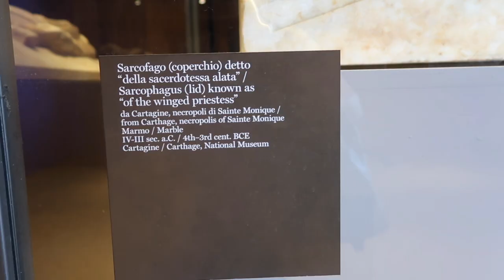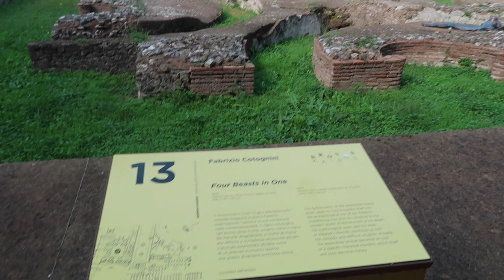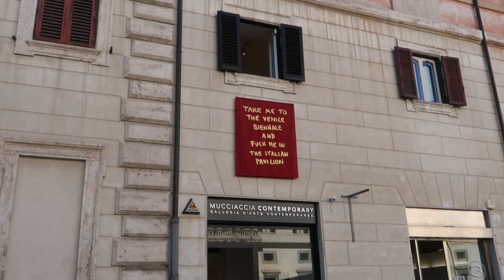STUDY ABROAD Adventures in Italy: Pisa, Rome, & Vatican City!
Last leg of our trip was packed with lots of sightseeing, including a pit stop to Pisa on our way to Rome and Vatican City! I'm already eager to return to this beautiful country!